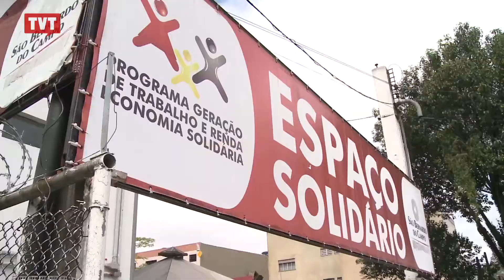Economia solidária: agricultores vendem produtos sem agrotóxicos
A feira de produtos de São Bernardo do Campo, no ABC, oferece uma grande variedade de verduras e legumes cultivados nas hortas urbanas da cidade.